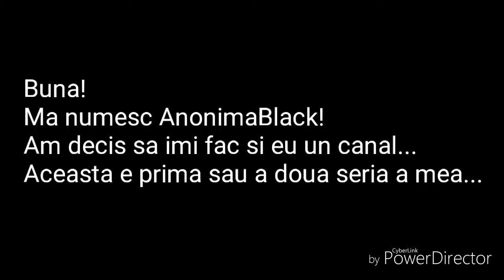Gacha Studio | Primul Episod | Trailer la Demonul din mine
Buna!
Sunt AnonimaBlack si m-am gandit sa ma apuc de youtube...
Sper sa va placa si acestaeste primul meu episodu...
Cine are wattpad poate sa ma caute : AnonimaBlack14

💌Bye!💌